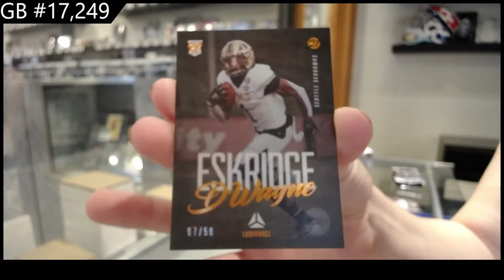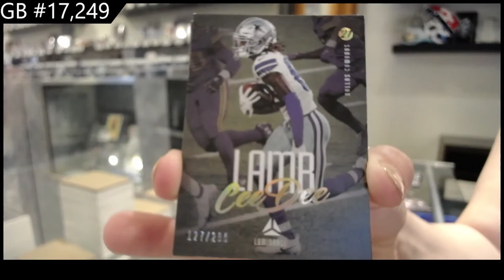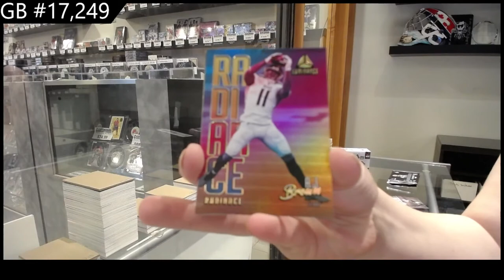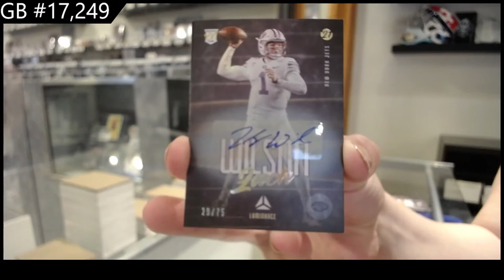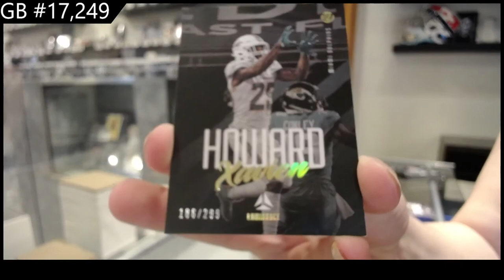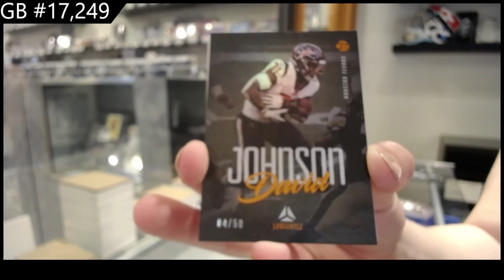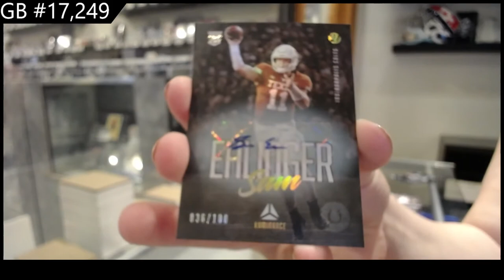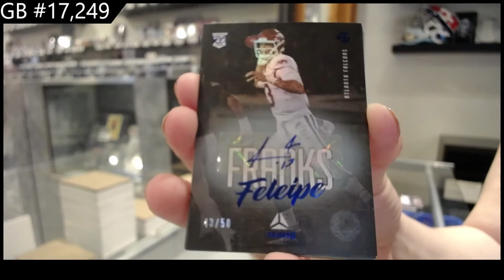2021 Panini Luminance Football 2 Box Break - C&C GB #17,249